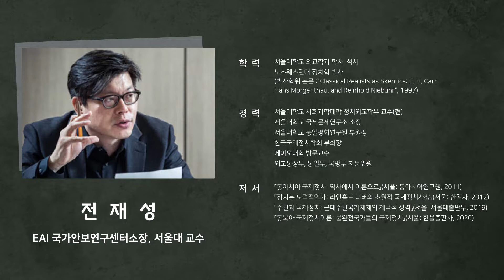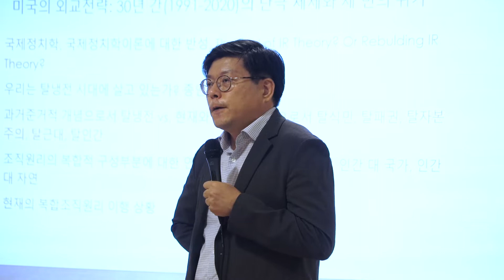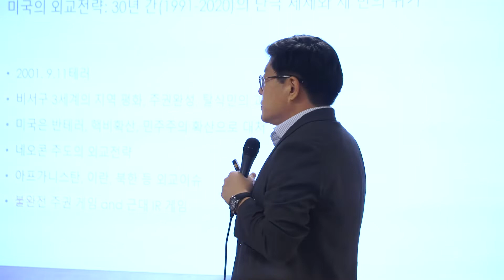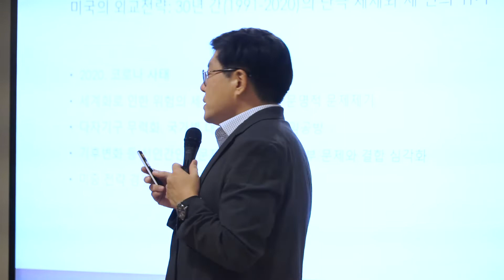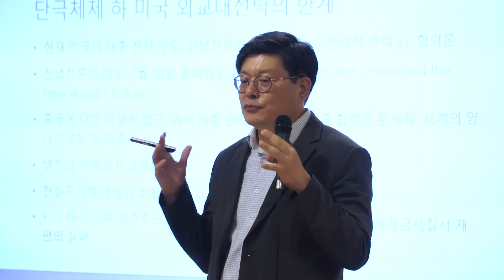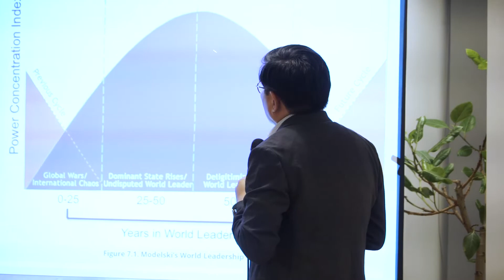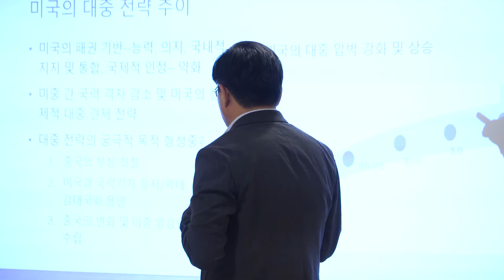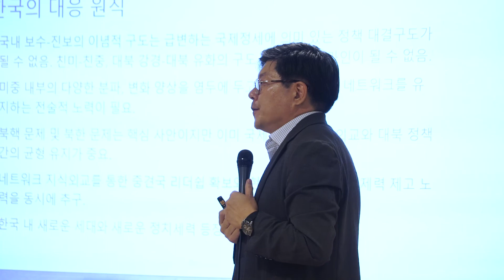제2강. 전재성 “미국의 외교대전략과 대중(對中) 전략”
동아시아연구원은 2020년 청년세대를 위한 새로운 교육 프로그램 EAI Academy 미래의 한국외교 세미나&논문 공모전: 한국외교를 이끌어갈 미래세대 양성 프로젝트를 공식 개최하였습니다. EAI Academy 1기에서는 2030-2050년을 내다보며 아태 질서의 미래, 한미관계, 한일관계, 한중관계, 북한문제, 다자외교의 주제로 강연을 진행하고, 세미나 종료 후 논문 공모전을 개최할 예정입니다. 2020년 8월 14일 두번째 강의에서는 전재성 EAI 국가안보연구센터 소장, 서울대 교수를 초청하여 "미국의 외교대전략과 대중(對中) 전략"을 주제로 강연을 진행하였습니다.

리딩리스트

1. Richard Haass. 2020. "Present at the Disruption - How Trump Unmade U.S. Foreign Policy" Foreign Affairs, Vol. 99, No. 5, p. 24-34.

2. 전재성. 2020. "코로나 사태와 미중 전략 경쟁" 국제문제연구소 이슈브리핑 No. 98.

3. 전재성. 2019. "트럼프 정부 미국외교 정책의 현황과 미국의 미래" EAI 워킹페이퍼. 미국 패권의 미래: 트럼프 이후 미국은 어디로? No. 5.

■ 전재성_ EAI 국가안보연구센터 소장, 서울대학교 교수. 미국 노스웨스턴대학교에서 정치학 박사학위를 취득하였으며, 외교부 및 통일부 정책자문위원으로 활동하고 있다. 주요 연구 분야는 국제정치이론, 국제관계사, 한미동맹 및 한반도 연구 등이다. 주요 저서 및 편저로는 《남북간 전쟁 위협과 평화》(공저), 《정치는 도덕적인가》, 《동아시아 국제정치: 역사에서 이론으로》 등이 있다.